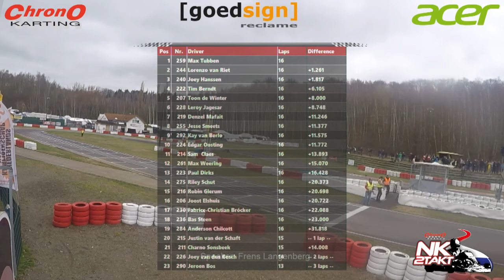NK 2tk Race 1 Kerpen 19032017 KZ2 manche 1